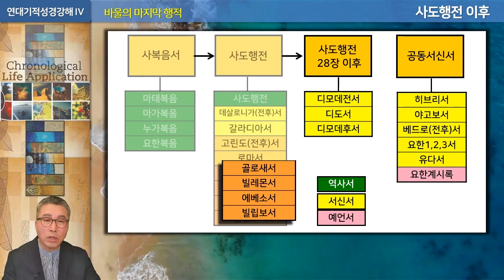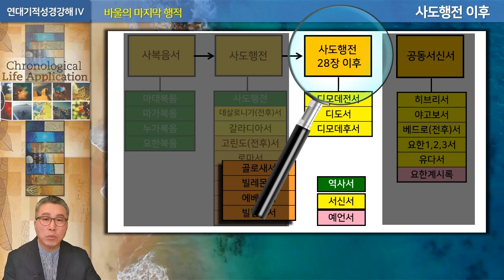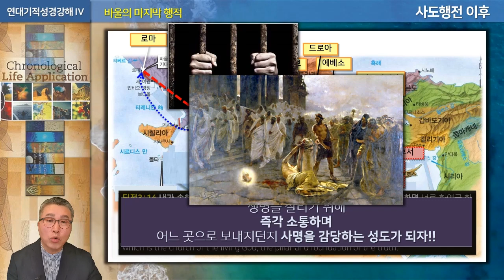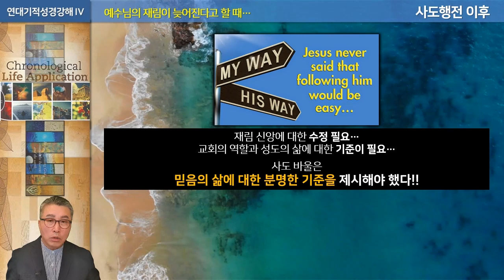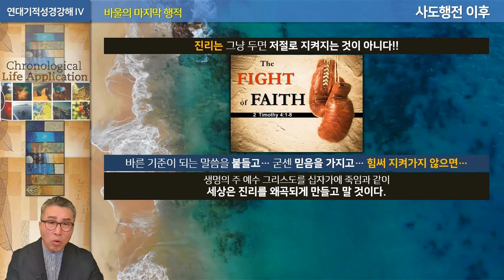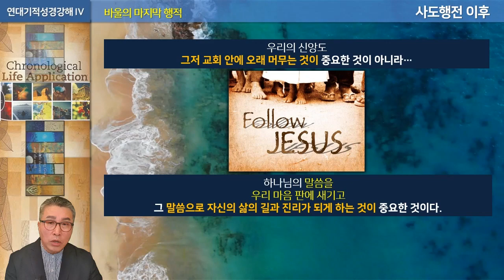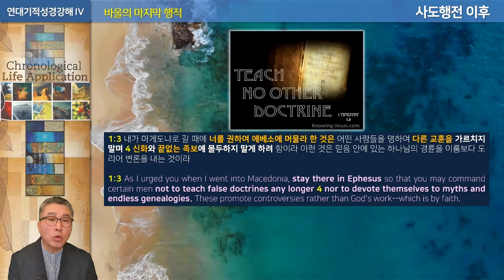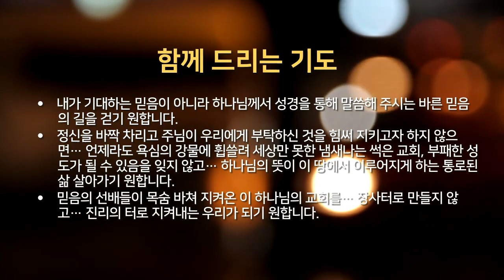2021년 7월 4일 온라인 예배 [3/4]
내용: 4차 연대기적 성경강좌 167회 – 바울의 행적 XXIV
본문: 디모데전서 I
제목: 교회의 역할과 사명!!